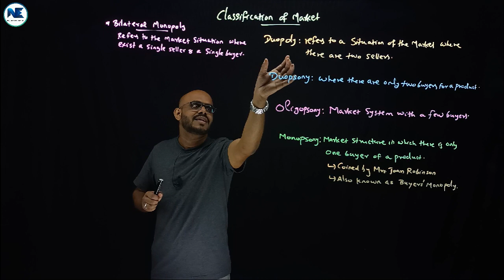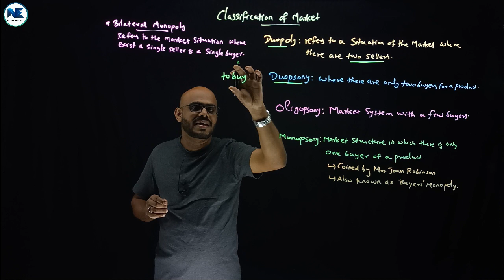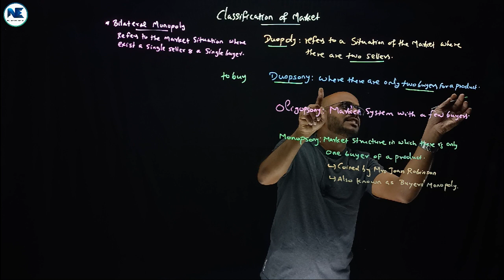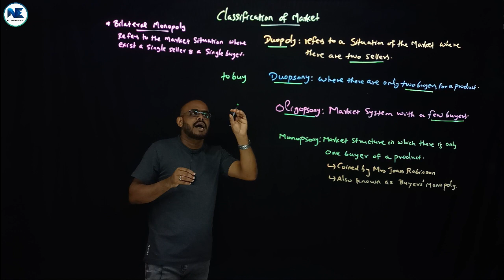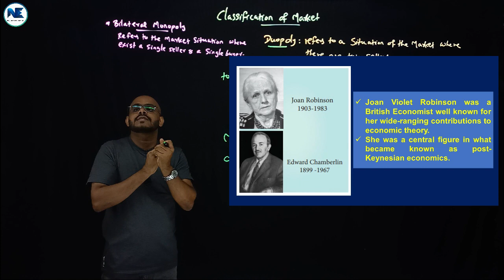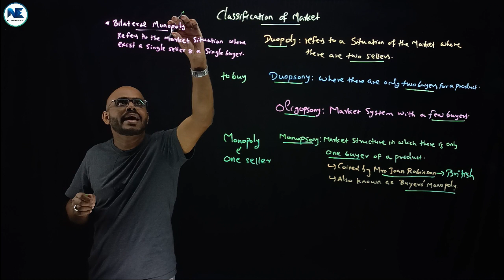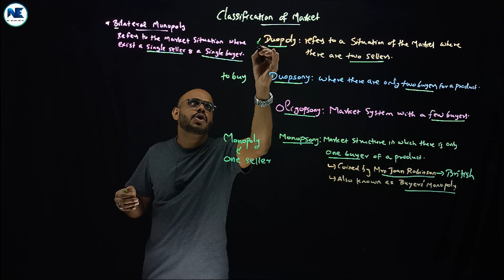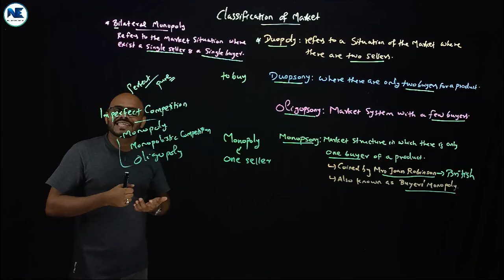SPECIAL TYPES OF MARKET – DUOPOLY-DUOPSONY-MONOPSONY-OLIGOPSONY-BILATERAL MONOPOLY - MICRO II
This video covers Special Types of Market – Duopoly-Duopsony-Monopsony-Oligopsony-Bilateral Monopoly - Microeconomics II - Introductory Economics I - Managerial Economics (BCOM & BBA). A to Z Analysis.

- TYPES OF MARKET - PERFECT COMPETITION – MONOPOLY - MONOPOLISTIC COMPETITION – OLIGOPOLY
- MICROECONOMICS II - SYLLABUS DISCUSSION - TIPS & STRATEGIES - SEMESTER III-CORE-CALICUT UNIVERSITY